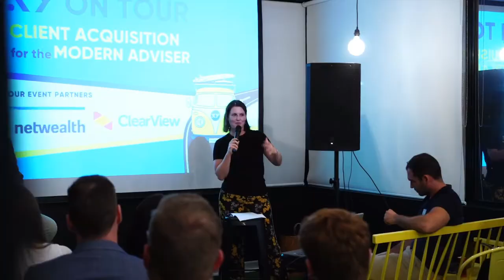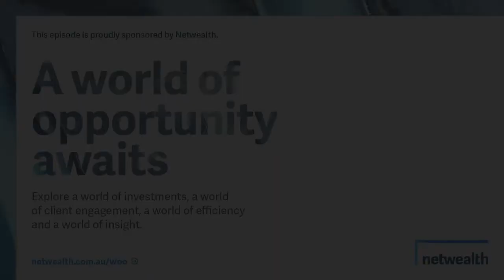AdviceTech Podcast #37 - Yodal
In this episode, Peita chats with Brandon Thompson, CEO at Yodal. They explore the tools and resources of the Estate Planning solution, and how they can be used to support your advice practice.